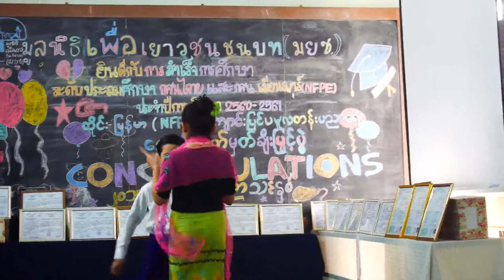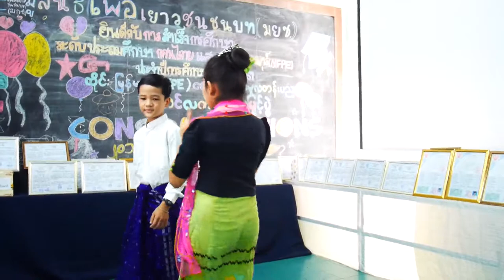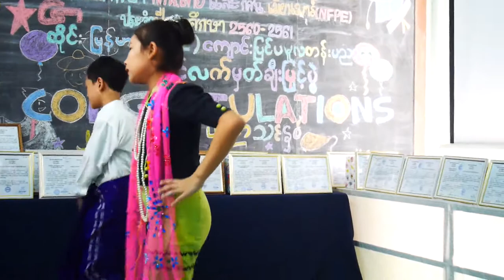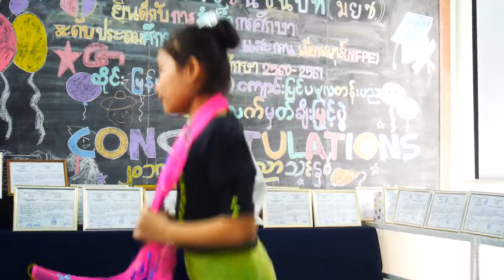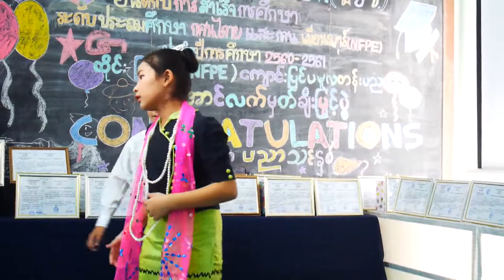Ma Mya Win (EP.68)